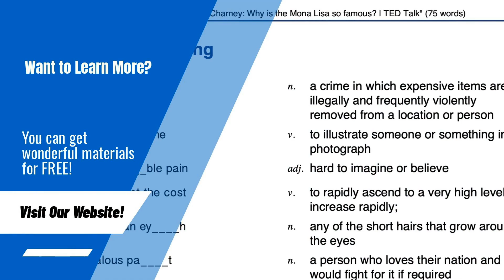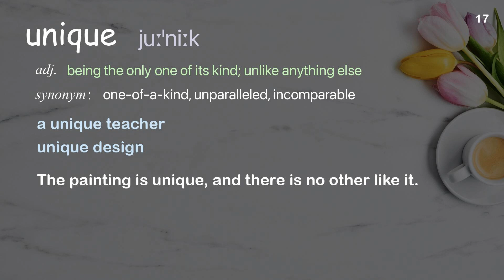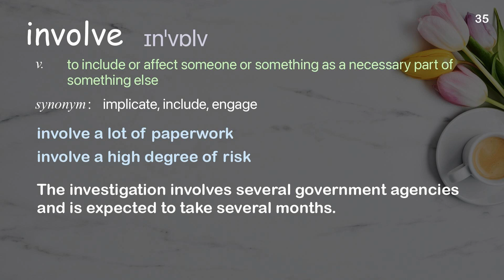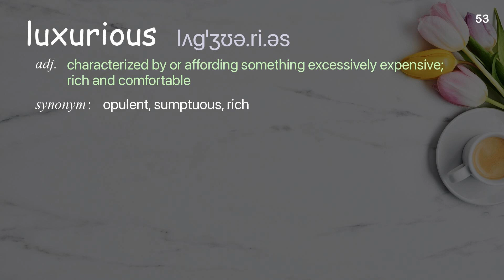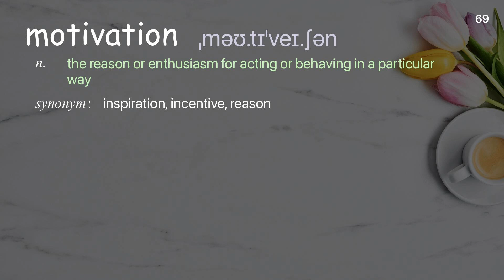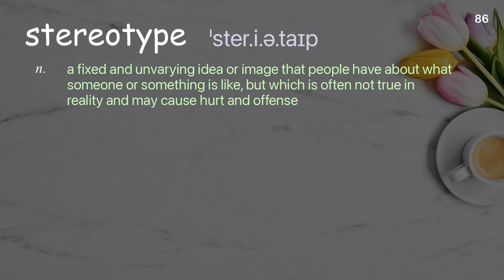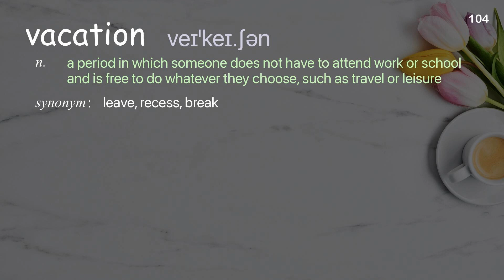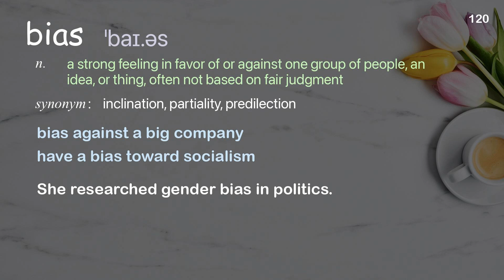121 Academic Words Ref from "A tailored history of who wears what -- and why | TED Talk"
■PLEASE NOTE

■Reference Source
Richard Thompson Ford: A tailored history of who wears what -- and why | TED Talk